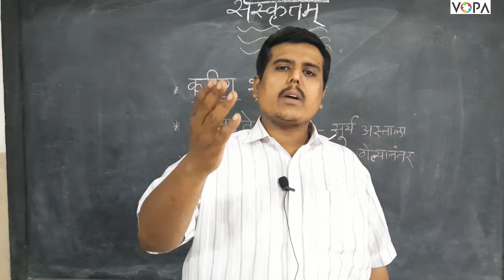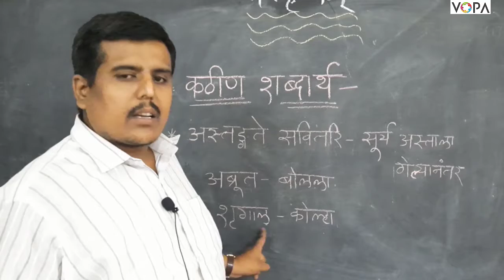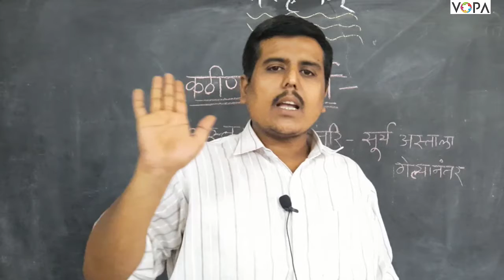10th | Sanskrut | Chapter 2 | व्यसने मित्रपरीक्षा | V1 | V-School